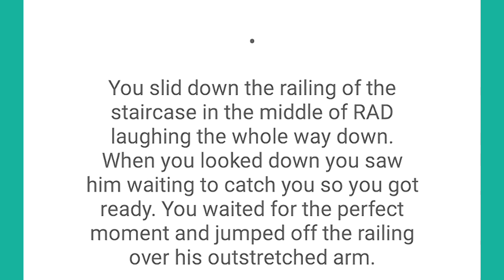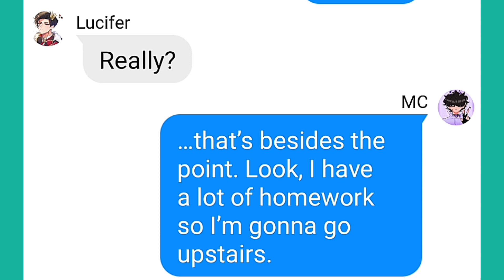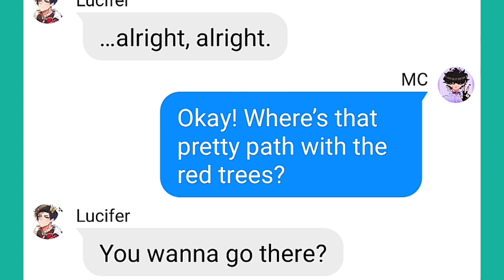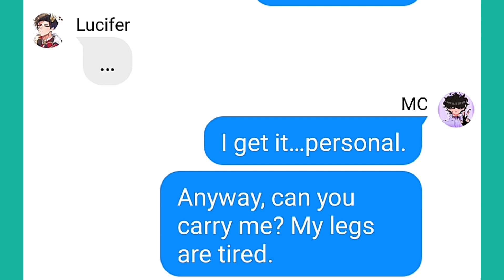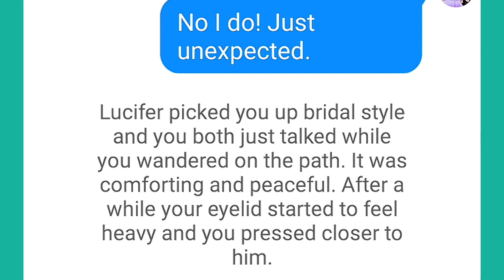Obey me text: Needy Thief (Lucifer x Mc)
CREDITS/COLLAB WITH MY BESTIE: Lovesick Loser